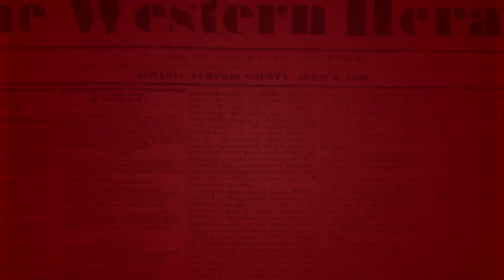Catholic — Headlines — November 4, 2022